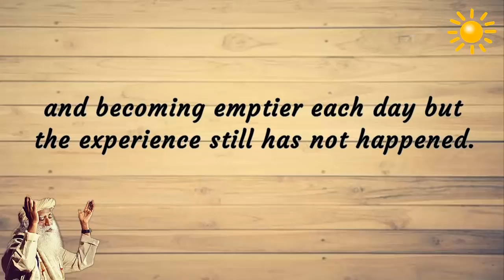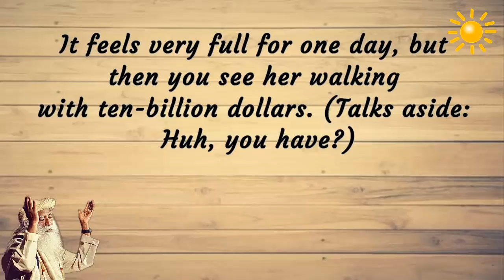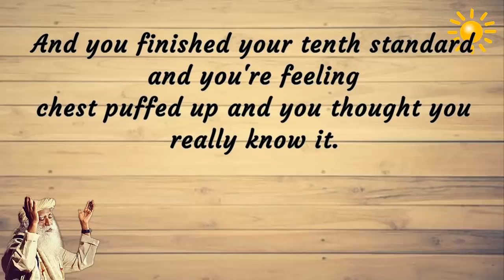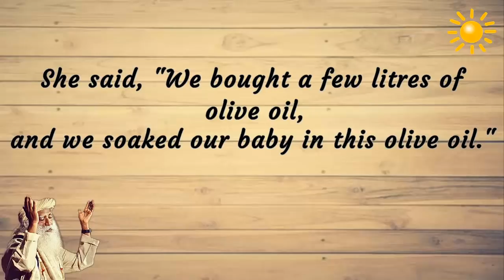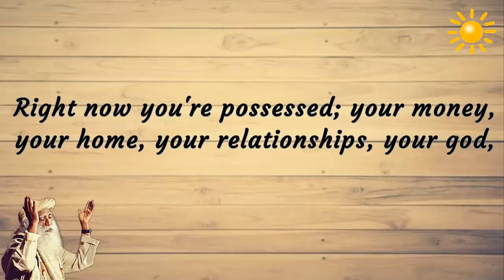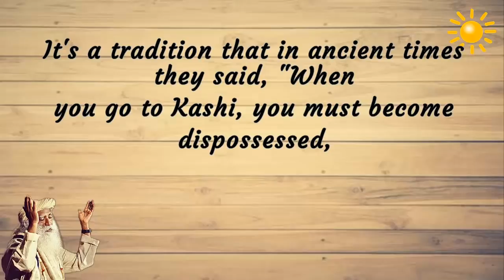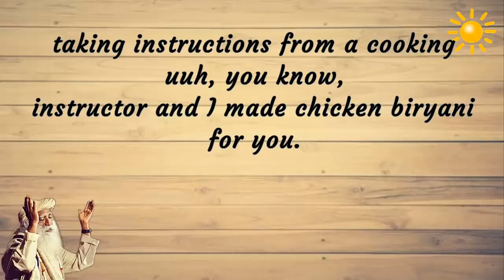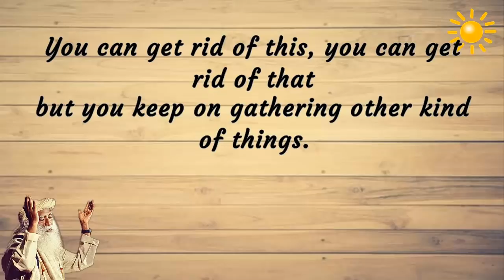Sadhguru - Fullness is an illusion that you chase, become EMPTY!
Emptiness does not come in installments. Because emptiness means "that which is not."
-how much ever we put in your head, your head will never become full.
-So your pocket cannot become full, your head cannot become full, your heart cannot become full. So fullness is an illusion that you chase, there is no such thing.
-Fullness is always partial. Emptiness is always total,when something is empty it is absolutely empty.
-How do I empty myself?
-You become empty not because you have nothing, you become empty because you're dispossessed.
You're not possessed by the things that you carry.
-now you're possessed; your money, your home, your relationships, your god, your religion, your philosophies, your love affairs.
Anything and everything. Everything possesses you!
- the purpose of sitting with eyes closed
-behaving as if you're possessed.
When you're dispossessed, you are empty.
- if you want to become empty,what is needed is to get dispossessed.